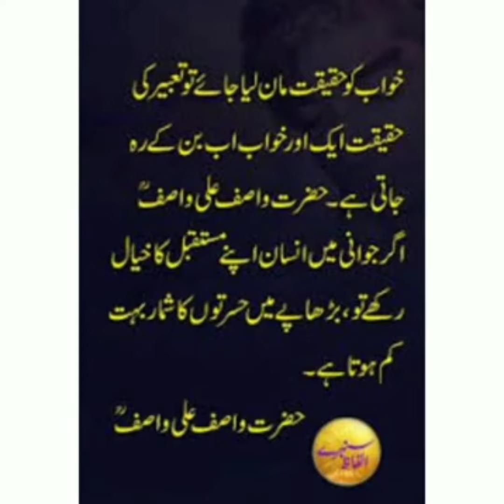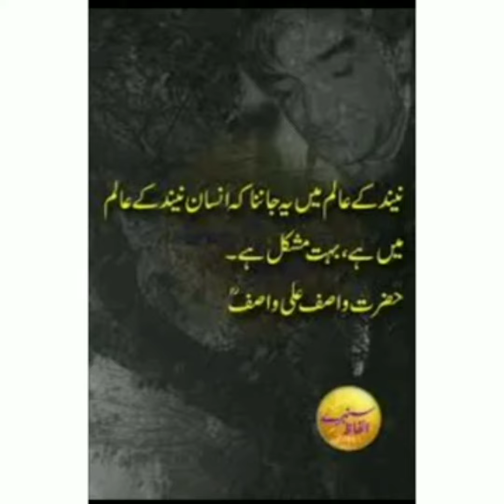Wasif ali wasif Famous quotes in urdu |status video |dua Zahra